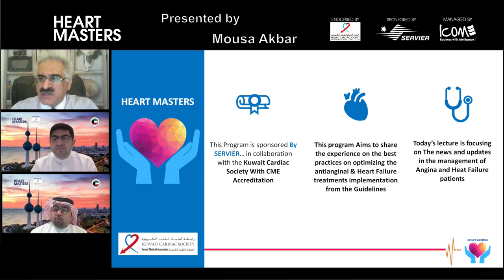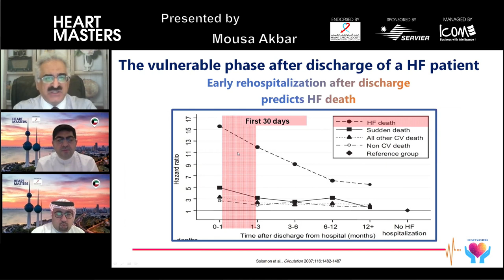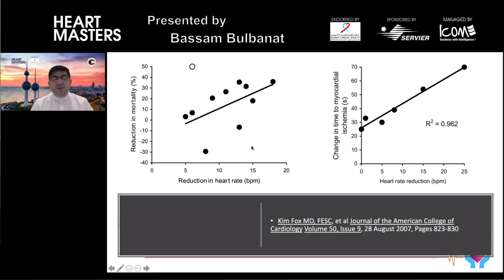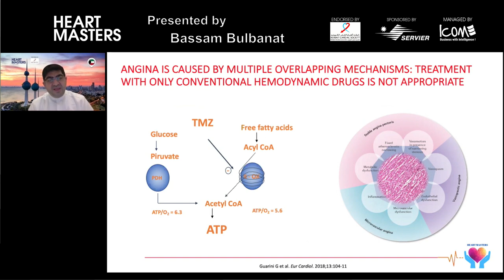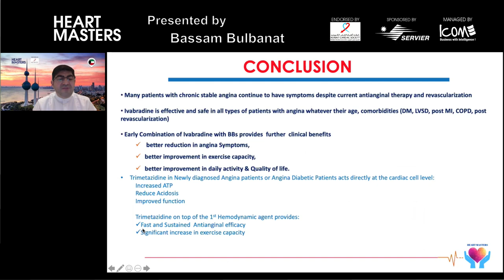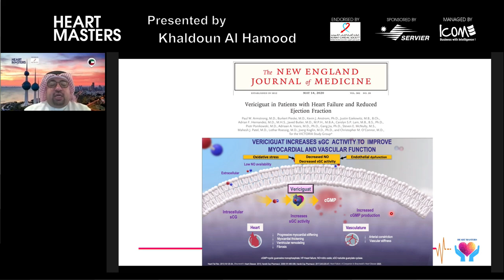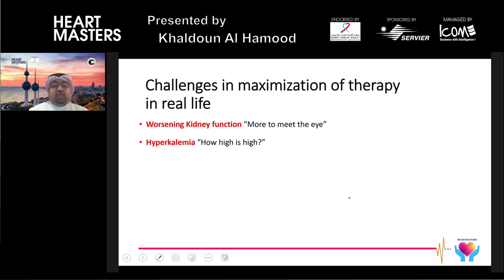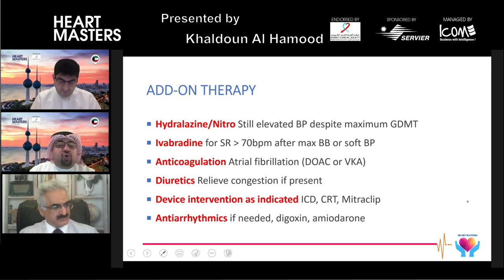Heart Masters 2